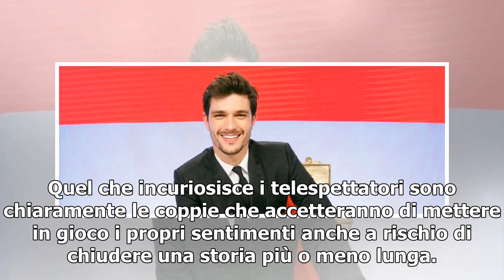Andrea Zelletta a Temptation Island Vip? La risposta del tronista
L’edizione classica di Temptation Island è appena iniziata (QUI le anticipazioni sulla seconda puntata in onda lunedì 1° luglio), ma già si parla della versione vip che dopo il successo dello scorso anno è pronta a tornare su Canale 5. Quel che incuriosisce i telespettatori sono chiaramente le coppi...